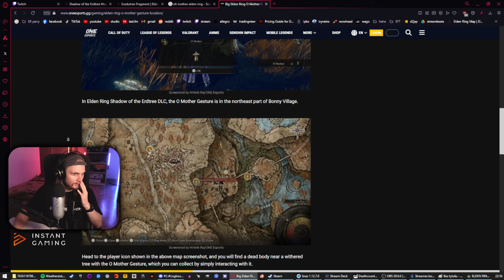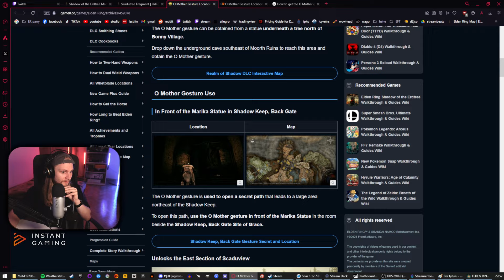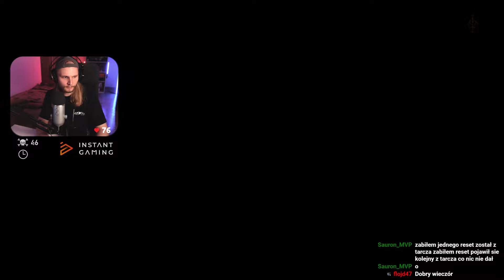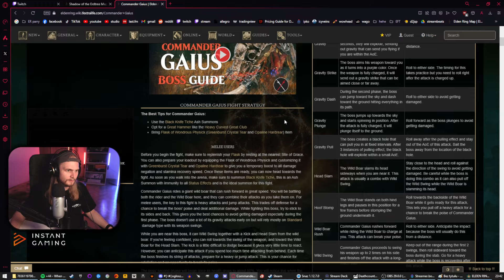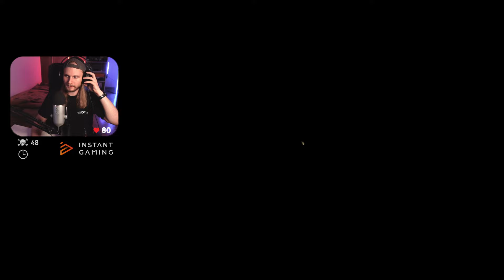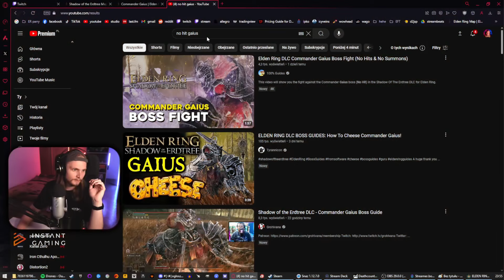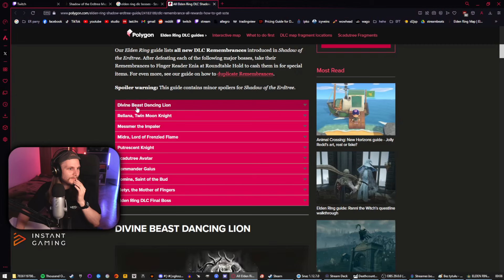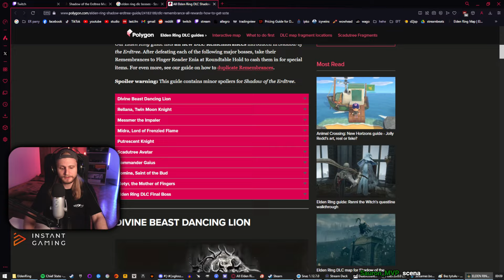JAK ROLLOWAĆ SZARŻĘ? | DLC ELDEN RING #7 (shadow erdtree git gud dex research run pl)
Halo! Przeszliśmy SHADOW OF THE ERDTREE raz, czas na przejście drugie! Tym razem spróbujemy bossów jednak się nauczyć i zabić kilkukrotnie, zamiast zastaggerować i zaklikać na śmierć. Gramy samymi szybkimi broniami, aby staggery nie wchodziły za często - zamiast tego chcę nauczyć się prawdziwego TAŃCA z bossami: gdzie powinienem rollować, gdzie skoczyć, a gdzie odbiegać?